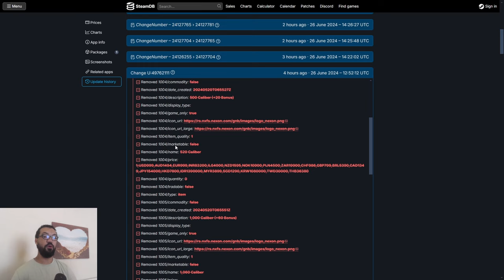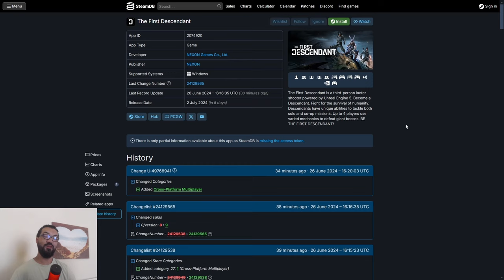Cash Shop Prices "Leaked" For The First Descendant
Welcome back to the channel in today's video we got to see what the Caliber prices will be in The First Descendant as this information was put onto SteamDB but then it was removed shortly after.

Rule even the most intense battles, no matter where you are 🔥

🎮 Experience the future of gaming with ExitLagON
🌐 The world's 1st AI-Powered Gaming Optimization Platform